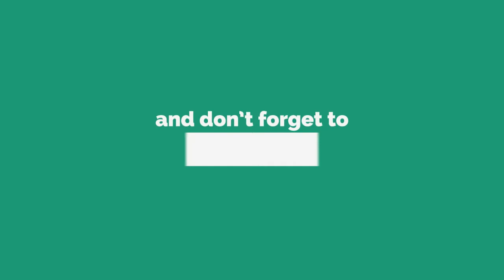टर्की पाल्दै हुनुहुन्छ ?यी कुरामा ध्यान दिनुहोस्,छोटो समयमा नै लखपती बन्नुहुनेछ //Turkey Farming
टर्की पाल्दै हुनुहुन्छ ?यी कुरामा ध्यान दिनुहोस्,चोटओ समयमा नै  लखपती बन्नुहुनेछ //Turkey Farming
तपाईंको टोल छिमेकमा रहेका समाचारमूलक र रोचक विषय Aarushi Khabar मा समेट्न चाहनुहुन्छ भने हामीलाई सम्पर्क गर्न सक्नुहुनेछ ।
Aarushi Khabar
Bharatpur-10,Chitwan
हेर्नैपर्ने भिडियोहरु🙏🙏
भिडियो हेर्नका लागि यहाँ थिच्नुहोस⬇️

यस च्यानलमा रहेका गीत, संगीत तथा Video हरु कपि, Download गरी अन्य Channel मा  upload गरेको पाईएमा प्रचालित कानुन बमोजिम कडा भन्दा कडा कारबाही गरिनेछ ।